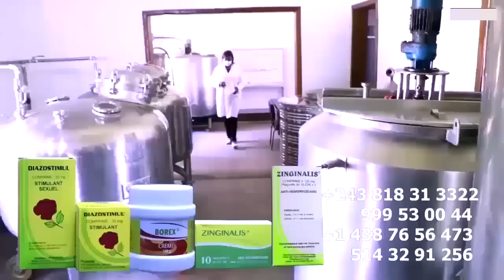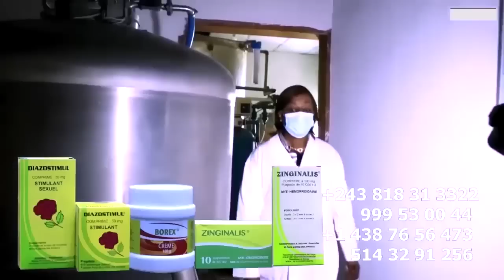Exclusif: Le Départ Chez KOFFI ,KISSIDJORA Intégré Groupe De FERRE GOLA Et Met FIN Sur Conflit GIMS